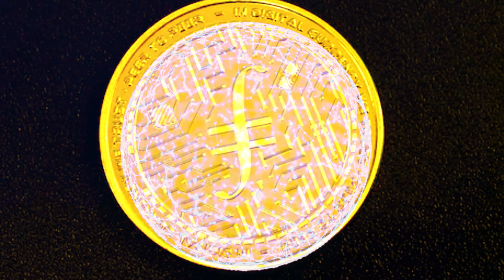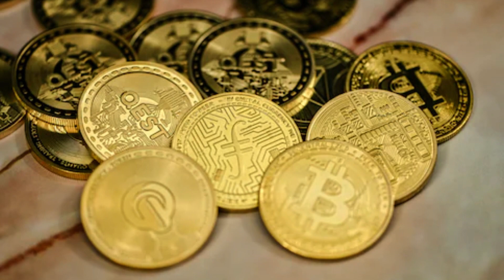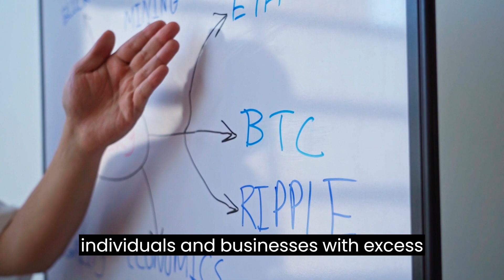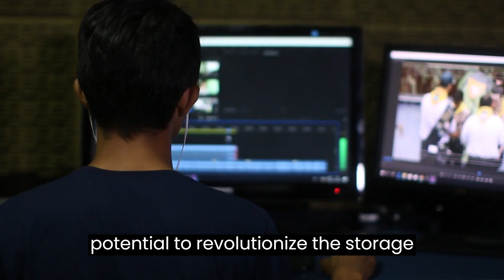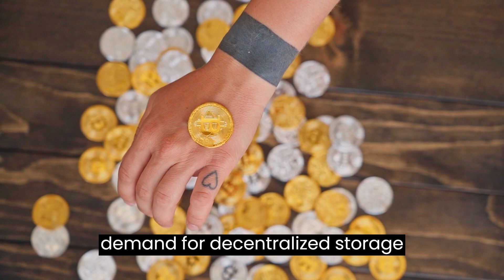Unleashing the Power of Filecoin A Journey into Decentralized Storage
Filecoin (⨎) is an open-source, public cryptocurrency and digital payment system intended to be a blockchain-based cooperative digital storage and data retrieval method.[